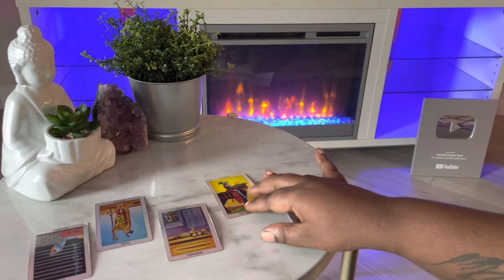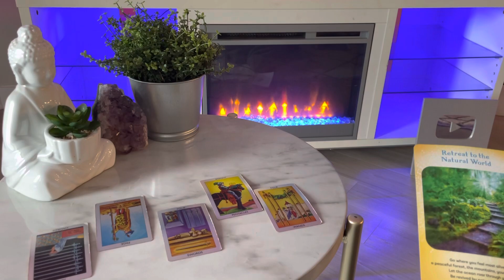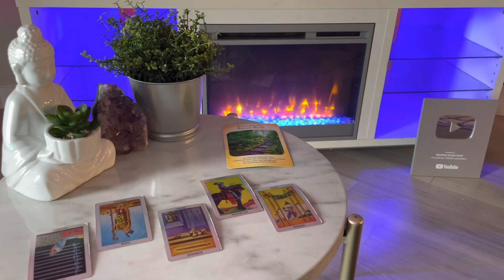Aquarius ♒️ The NEXT 72 HOURS (May 10-12)Tarot Card Reading